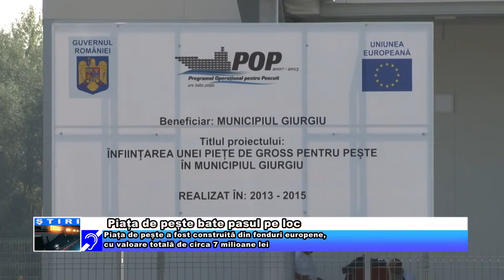Piața de pește bate pasul pe loc